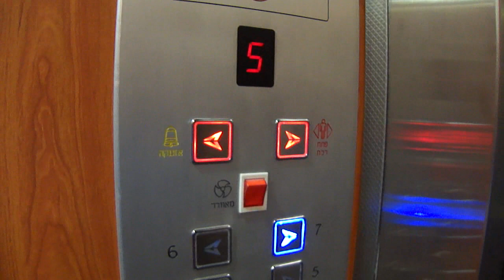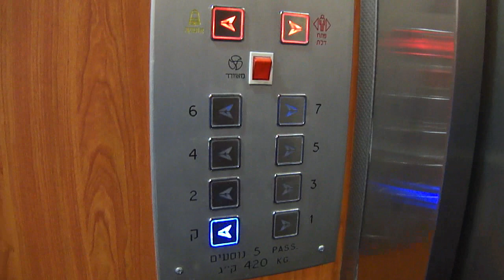Head traction elevator at an apartment building at Maalot street in Holon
For why to put call buttons as floor buttons?!?

---Elevator---
Brand: Electra.
Modernizer: Head.
Type: Traction.
Capacity: 420kg / 5 Passengers.
Floor served: 8( *0*, 1, 2, 3, 4, 5, 6, 7).

(C)2012    maalit72